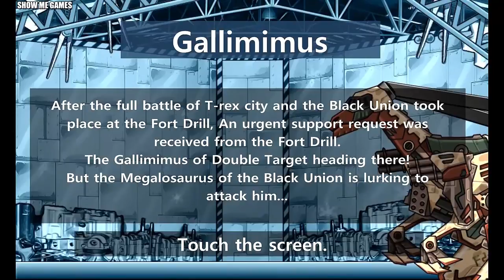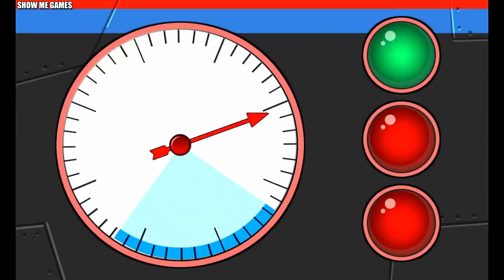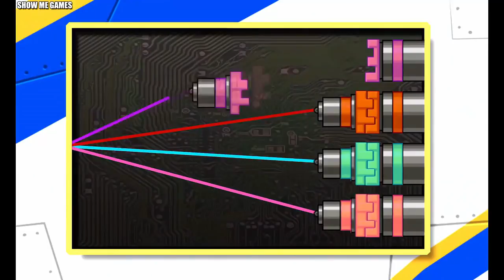Repair Dino Robot - Full 6 Games - Full Game Play - 1080 HD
- Repair Dino Robot Gallimimus,
- Repair Dino Robot Triceratops,
- Repair Dino Robot Megalosaurus,
- Repair Dino Robot T-REX Cops,
- Repair Dino Robot Spionsaurus,
- Repair Dino Robot Terminator T-Rex,

Like . DisLike . Share . Comment .

Show Me Games